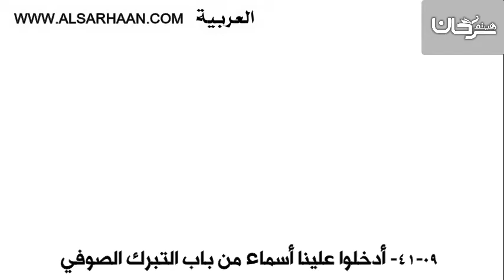41 09 أدخلوا علينا أسماء من باب التبرك